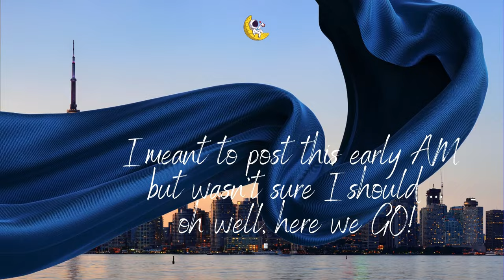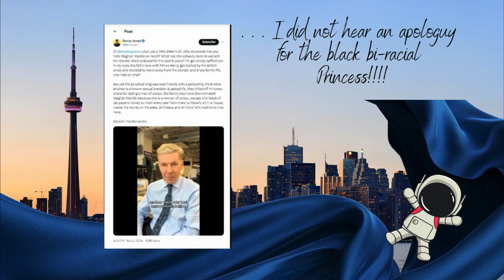a rant - The Sun's Hypocrisy Exposed: Dangerous Rhetoric Endangering Prince Harry & Meghan Markle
In this video, we break down the shocking hypocrisy and bias on display in The Sun's recent interview. Royal photographer Arthur Edwards and a former police officer attack Harry and Meghan with misleading comparisons and outright lies, ignoring the real security threats the couple faces.

We expose their careless rhetoric, which contributes to the racist, relentless media campaign that puts Harry and Meghan’s safety at risk. This critique dives into the double standards, dangerous narratives, and the racist undertones fueling these attacks.